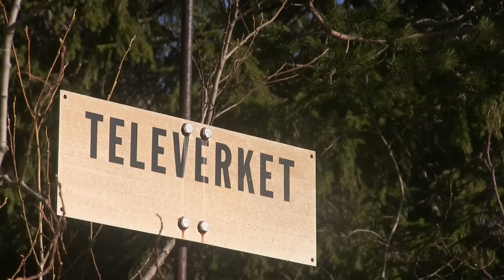A Day in April 2017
Filmed with Canon Legria HF G25, external microphone (Canon DM-100), GoPro and iPhone7. Edited in iMovie.

All scenes filmed April 21, 2017.

Name of the mountain is Jonsknuten, 904 meters above sea level, the highest peak in Kongsberg.

The big antenna was built in 1960-61 for transmitting TV-signals. Today it transmits radiosignals etc.

The little tower I was inside, is a old firetower, guards were watching the forests in the area.

Location:
Except last 12 seconds, all scenes are filmed at Kongsberg in Norway.